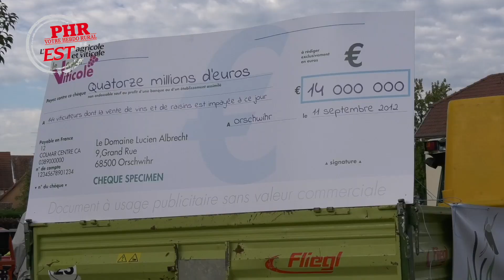Affaire Albrecht : une attente insupportable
L’AVA (association de viticulteurs d’Alsace) invitait les viticulteurs victimes dans l’affaire Albrecht, ainsi que leurs confrères solidaires, à venir manifester le mardi matin 23 août 2017. L’imposant cortège partait du CREF pour rejoindre le TGI de Colmar. Ce négoce en vin d’Orschwihr a fait faillite en 2012...